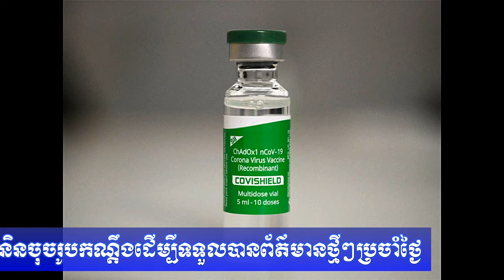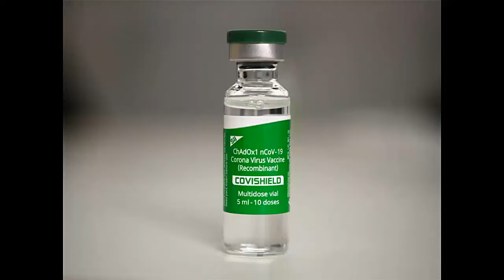អព្ភូតហេតុ!ងងឹតភ្នែក៩ឆ្នាំហើយ តែលោកយាយម្នាក់ អាចមើលឃើញវិញ ក្រោយចាក់វ៉ាក់សាំងកូវីដ